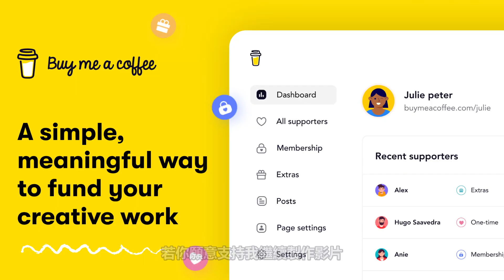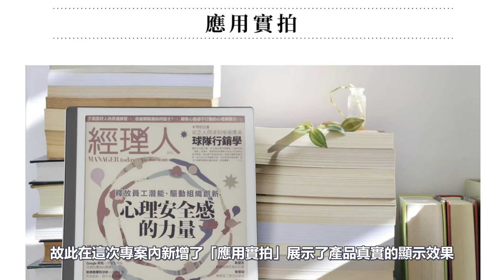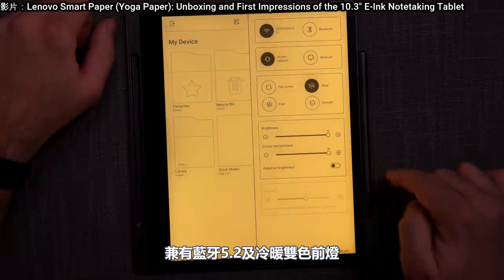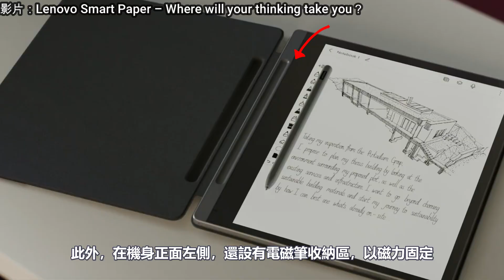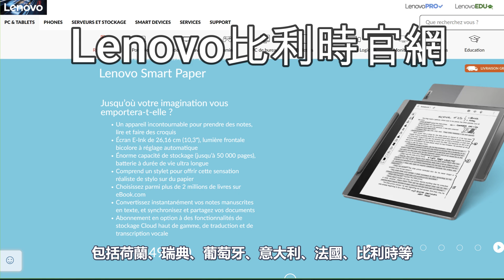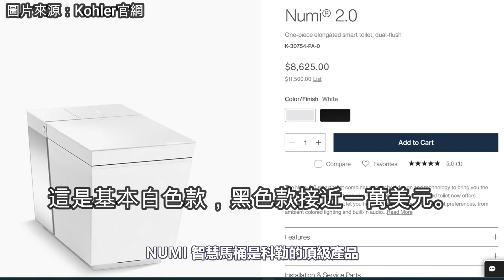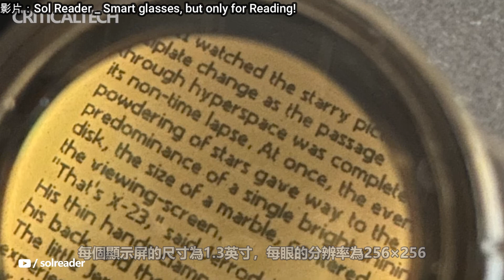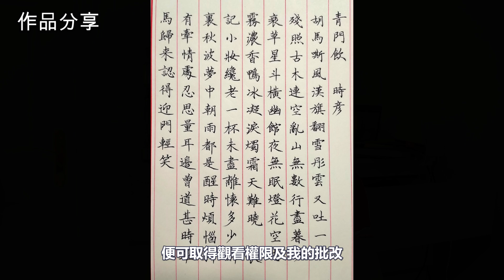Pubu Pubook Pro預購跟進、Lenovo Smart Paper、智慧馬桶NUMI 2.0、Sol Reader眼鏡【E-INK WEEKLY 23年6月#016】（w/ENG SUB）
過去一週精選E-Ink新聞如下：
00:47 E-Ink新品跟進：Pubu Pubook Pro正式在挖貝平台開放預購，超早鳥價限量990部
03:59 E-Ink新品：Lenovo Smart Paper──大廠聯想的又一次E-Ink嘗試
06:47 E-Ink新品：科勒Kohler與元太科技合作推出，貼合E Ink Prism電子紙的智慧馬桶NUMI 2.0
08:52 E-Ink新品：Sol Reader──讓你沉浸閱讀的E-Ink眼鏡

Selected E-Ink news from the past week are as follows:
1. E-Ink New Products Update: Pubu Pubook Pro is officially open for pre-order on the WaBay platform, and the super early bird price is limited to 990 units.
2. E-Ink New Product: Lenovo Smart Paper──Lenovo’s another E-Ink attempt.
3. E-Ink New Product: Kohler and E Ink jointly launched a smart toilet NUMI 2.0 that fits E Ink Prism electronic paper.
4. E-Ink New Product: Sol Reader──E-Ink glasses that immerse you in reading.